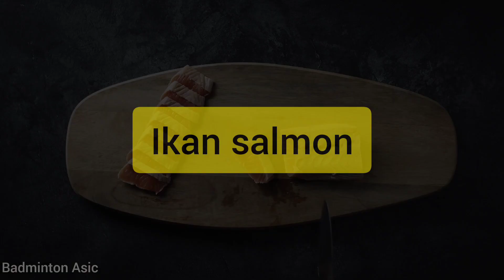5 Makanan sehat untuk Atlet Bulutangkis, kalian bisa tiru ya guys!!!badmintonindonesia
Seorang atlet bulu tangkis harus menjalani pola hidup sehat agar performanya terus meningkat. Salah satunya adalah asupan makanan sehat. Ada banyak makanan penting bisa dikonsumsi pemain bulu tangkis supaya pukulannya lebih kencang dan bertenaga ya guys.